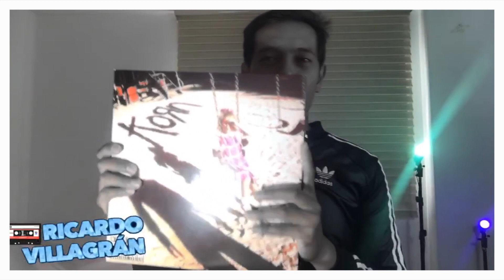Reseña KORN Primer Disco 1994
Cuéntanos tu experiencia personal con este disco en los comentarios.